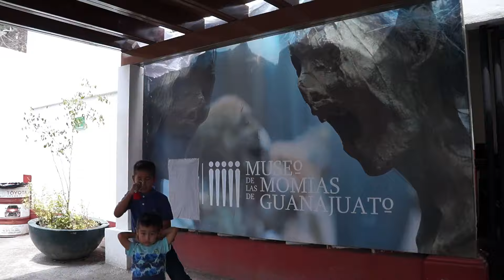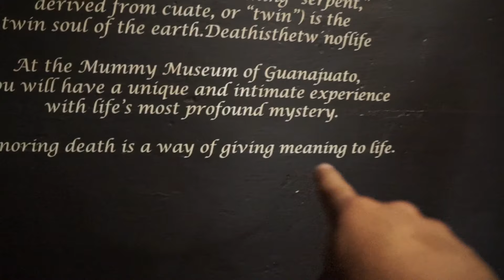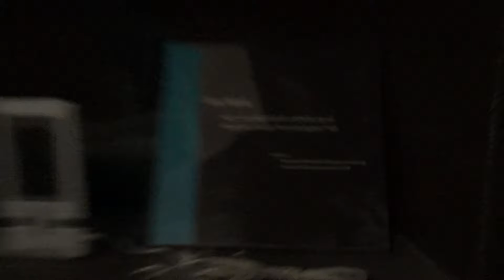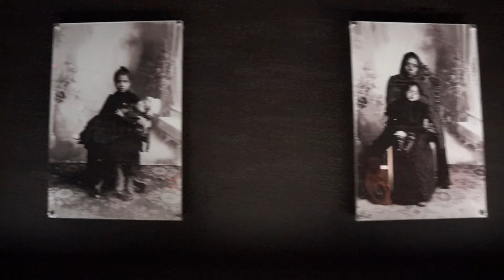أغرب متحف في العالم - متحف المومياء | Museo de las Momias de Guanajuato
أغرب متحف في العالم زرته لحد الساعة في حياتي. المتحف يوجد في المكسيك وبالأخص في مدينة كوانا خواطو. متحف المومياء حقا يستحق الزيارة.

شكرا لك على وقتك ووجودك في حياتي.  قم بتفعّيل الجرس ( 🔔 ) لكي تصلك الفيديوهات الجديدة.
من أجل الاعلان والتواصل:
حساب من أجل الدعم والاستمرار